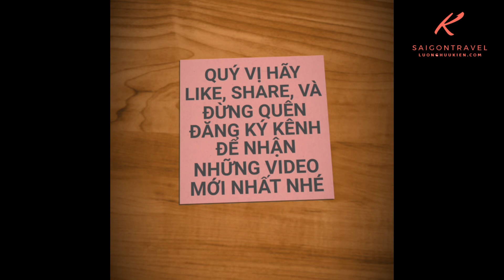GÁNH BÚN BÒ GÂN HUẾ NỔI TIẾNG VẾ ĐỘ NGON BÁN TRƯỚC CỔNG GA XE LỬA | saigon travel Guide